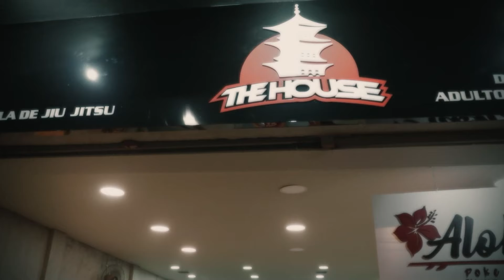BJJ STARS VISITA #32 ACADEMIA DE JIU JITSU THE HOUSE FIGHT COMPANY - GABRIEL ROLLO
O BJJ STARS VISITA desta vez foi até Santos para visitar a academia de Jiu Jitsu do Mestre gabriel Rollo, vencedor 4 vezes do BJJ STARS. O mestre apresentou toda sua infra estrutura contando com lanchonete para o pós treino e tambem mostrou os estudios do Clube The House que com apenas R$10 você consegue assinar e aprender diversas tecnicas de Jiu Jitsu, onde o Fepa também participou mostrando algumas tecnicas, quer conhecer a academia?

Endereço 1 : R. vereador Henrique Soler, 290

Endereço 2 : R. Doutor Carvalho de Mendonça, 270